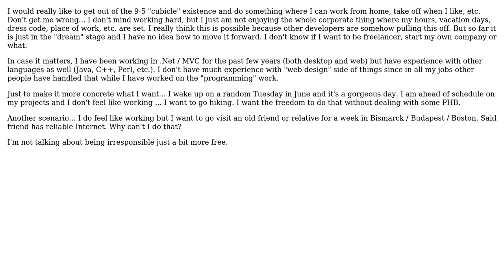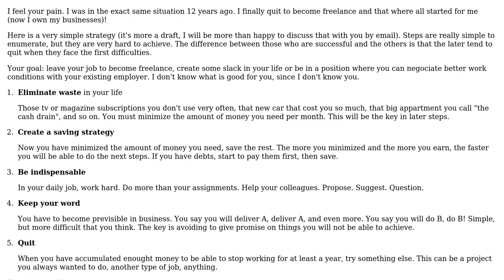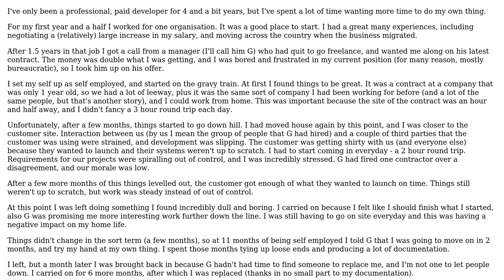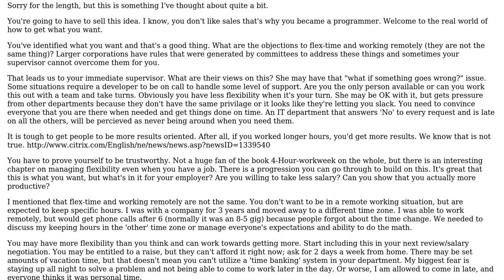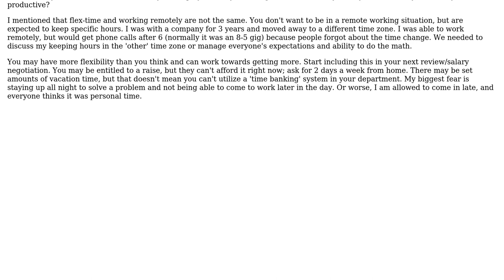Software Engineering: How to ditch the cubicle? (3 Solutions!!)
Software Engineering: How to ditch the cubicle?

With thanks & praise to God, and with thanks to the many people who have made this project possible! | Content (except music & images) licensed under CC BY-SA | Music | Images & others | With thanks to user Matt Ellen user JoelFan user JeffO and the Stack Exchange Network Trademarks are property of their respective owners. You are responsible for your own actions.